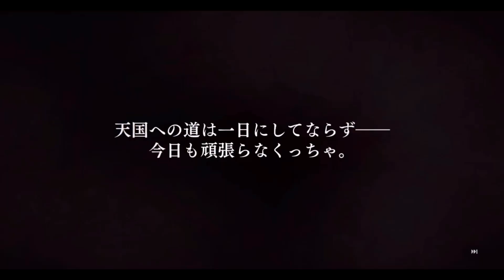メメントモリ Part1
最初からいい引きで良かったです。ティア2らしいっすね